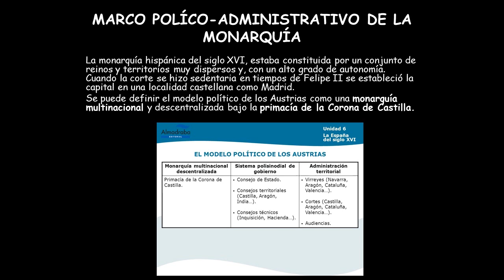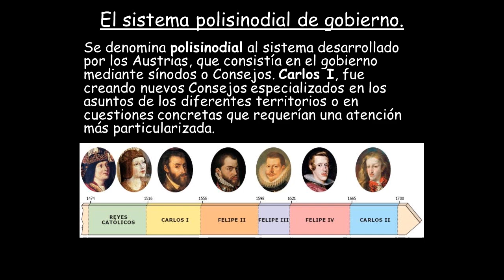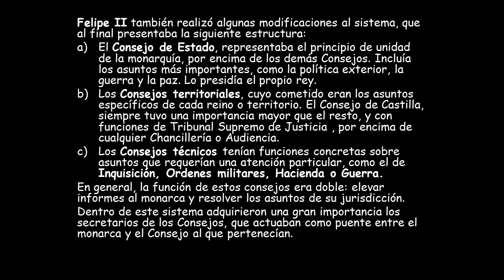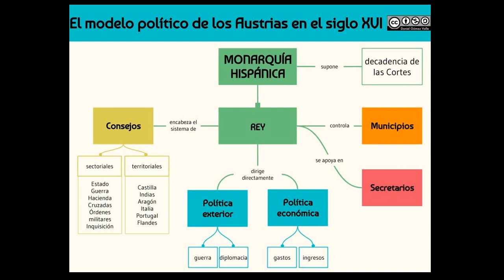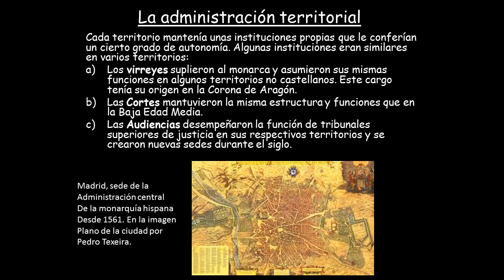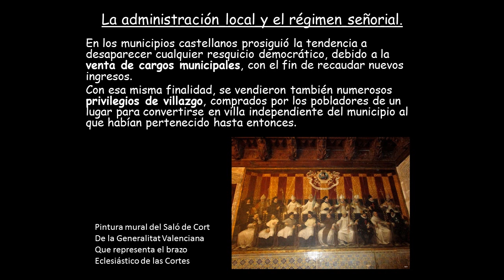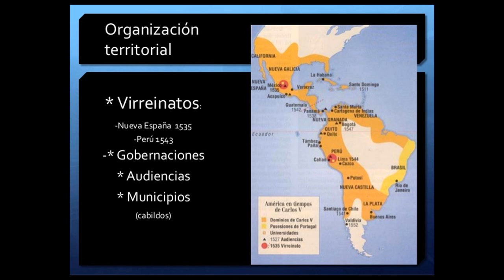C.C FEDERICO CHUECA. Historia de España. Sesión 11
C.C FEDERICO CHUECA
Natalia Torrego García
Lunes de 18'30 a 20'00 Hrs